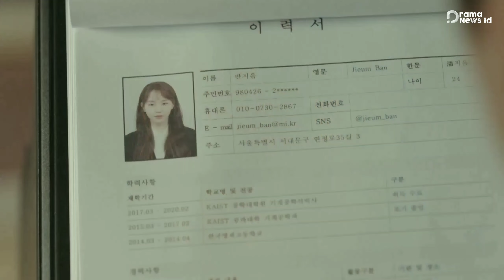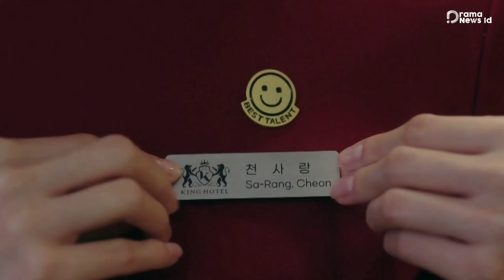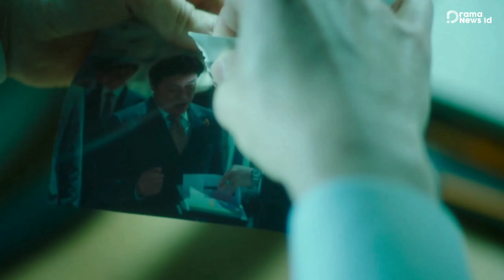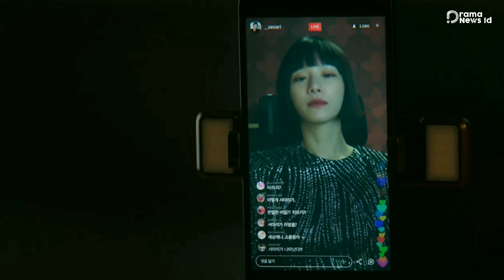REKOMENDASI | 10 Drama Korea Terbaru Juni 2023